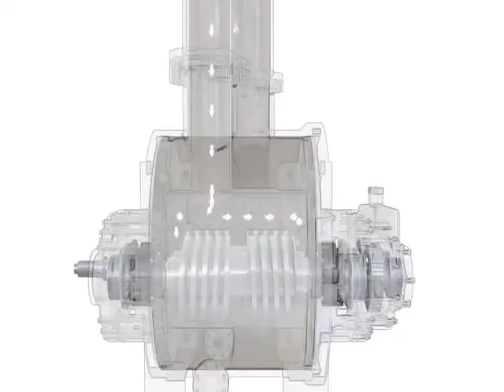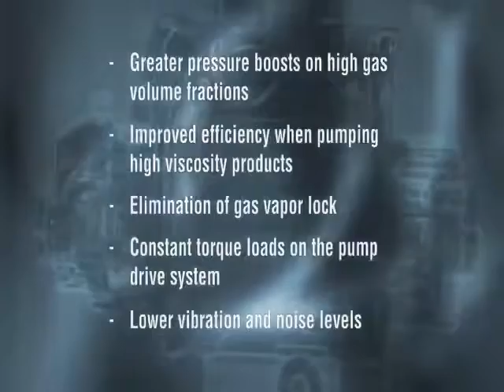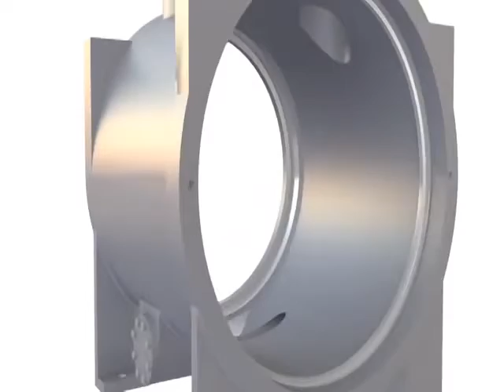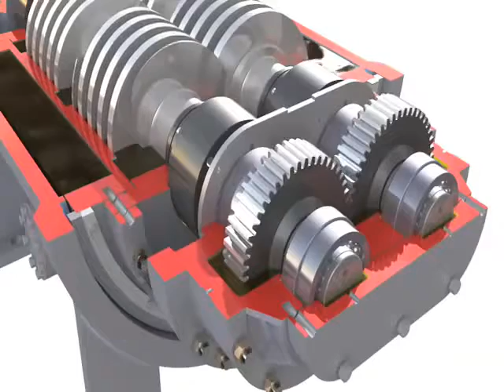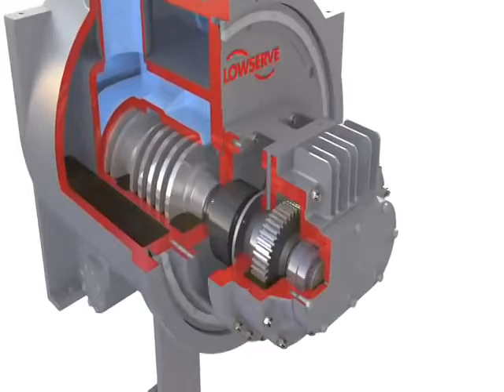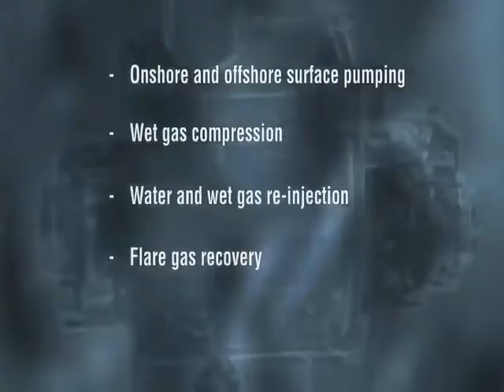Multiphase Pump مضخة متعددة المراحل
مضخة متعددة المراحل

مضخة التي يمكن التعامل مع إنتاج كامل من بئر (النفط والغاز الطبيعي والمياه والرمال، على سبيل المثال) دون الحاجة لفصل أو معالجة تدفق الانتاج قرب أو عند رأس البئر. وهذا يقلل من التكاليف المرتبطة المنشآت السطحية. باستخدام مضخات متعددة المراحل يسمح تطوير المناطق النائية أو حقول غير اقتصادية سابقا
Multiphase Pump

A pump that can handle the complete production from a well (oil, natural gas, water and sand, for example) without needing to separate or process the production stream near or at the wellhead. This reduces the cost associated with the surface facilities. Using multiphase pumps allows development of remote locations or previously uneconomical fields